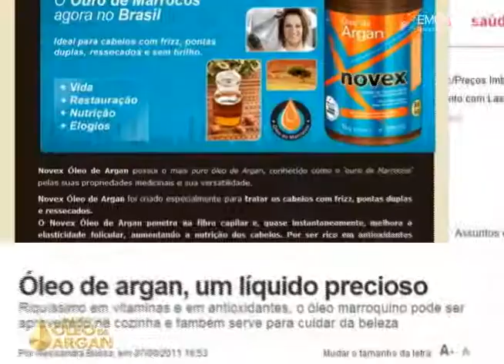Novex Nutrire Marrocon Óleo de Argan.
Nutrire Marrocon Óleo de Argan pode ser usado nas mais diversas formas: como um Leave-in, potencializador do seu creme de tratamento, finalizador de escova e prancha ou de acordo com a sua criatividade.
Cabelos cheios de brilho, sem pontas duplas e frizz